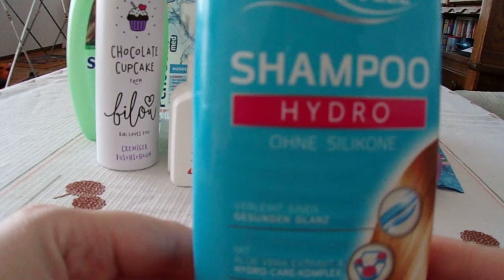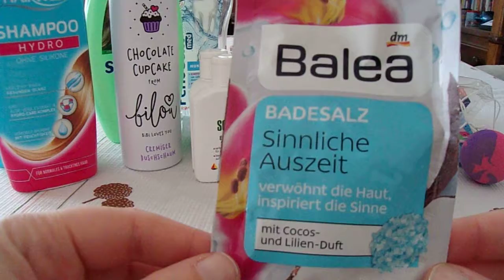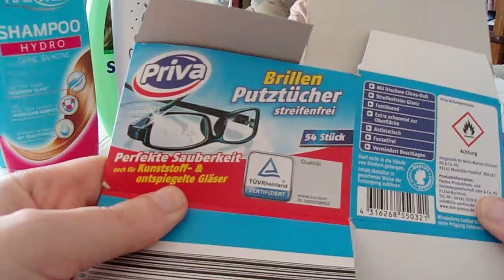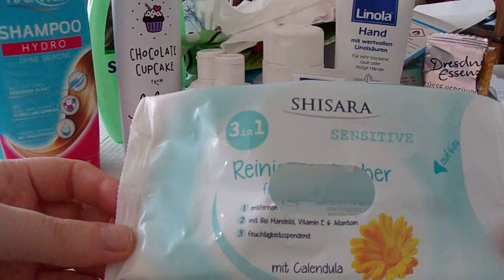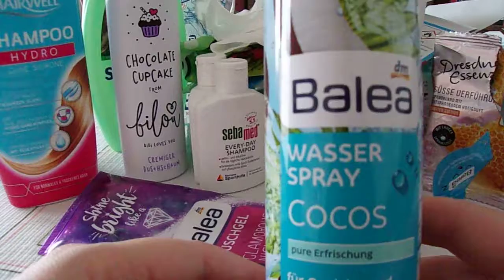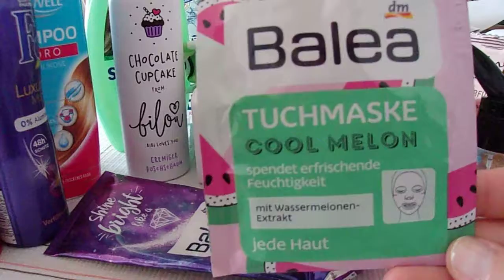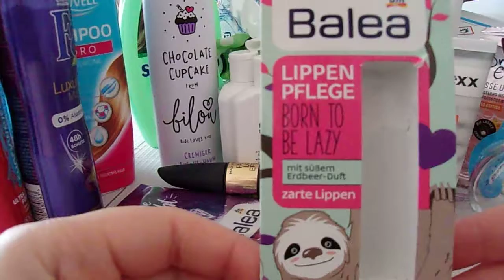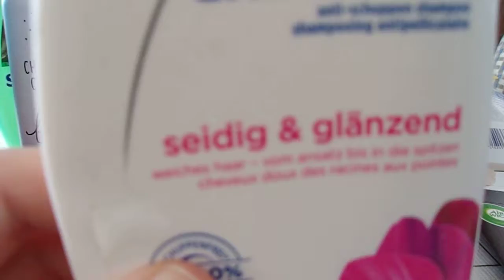teil2 Aufgebraucht August September da Akku leer war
misst Akku war leer.
brauche dringend ein neues schneideprogram